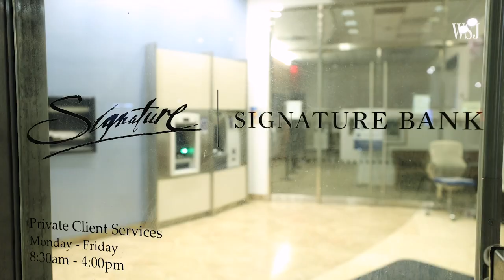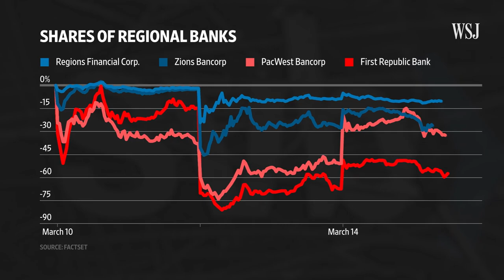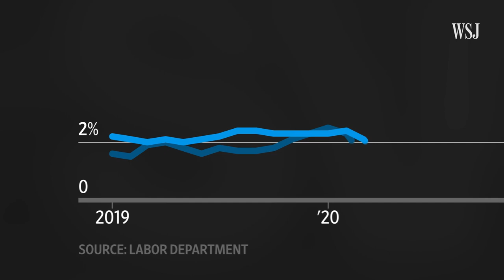Silicon Valley Bank Creditors Form Group in Advance of Possible Bankruptcy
Centerbridge Partners, Davidson Kempner and Pimco among investors that have hired PJT Partners in anticipation of possible bankruptcy, asset sales

Creditors of Silicon Valley Bank’s parent company have formed a group in anticipation of a potential bankruptcy filing, through which they hope to profit from a sale of the collapsed firm’s private-wealth and other units, according to people familiar with the matter.
The investor group, which is being advised by PJT Partners Inc., PJT 2.18%increase; green up pointing triangle includes Centerbridge Partners LP, Davidson Kempner Capital Management LP and Pacific Investment Management Co., or Pimco, the people said. Most members bought parent SVB Financial Group’s SIVB -60.41%decrease; red down pointing triangle bonds coming into the weekend as they traded down to around 30 cents on the dollar, the people said. The group now holds a sizable chunk of SVB Financial’s $3.4 billion face value of bonds.

Recent bank failures could force the Federal Reserve into choosing what problem demands the central bank’s top focus: Stabilizing the banking industry or fighting inflation. WSJ’s Nick Timiraos explains three things the Fed will be considering ahead of next week’s meeting. Illustration: Ryan Trefes